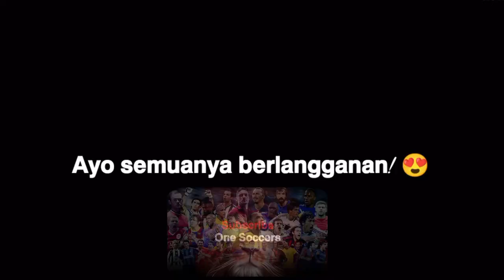Marcus Rashford Manchester United F.C. Gol Gila, Dribbling & Keterampilan 2023